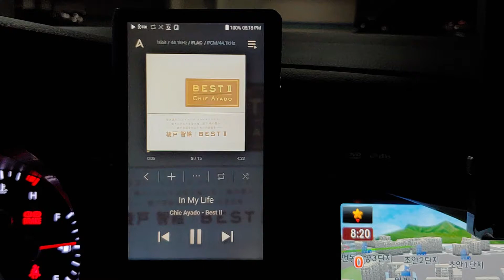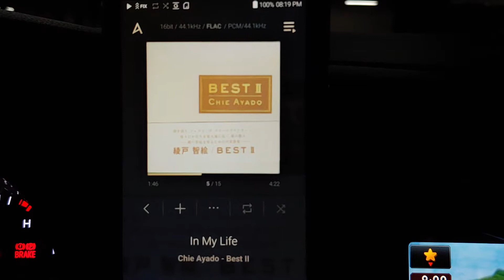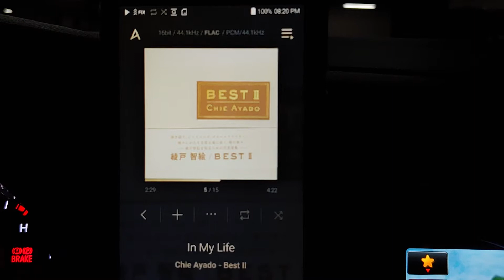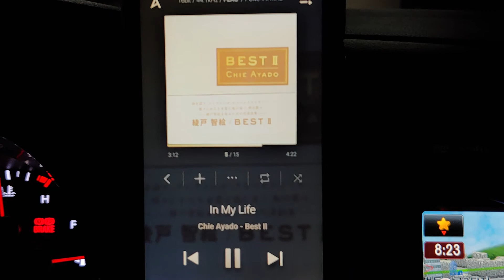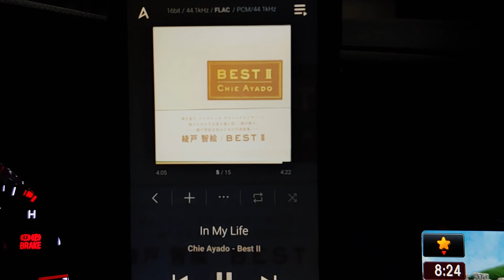Chie ayado - in my life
카오디오플레이